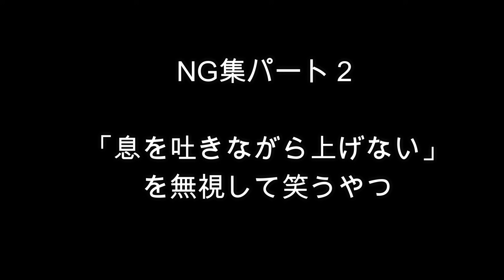【ダンベルフライ】初心者が肩を怪我せず、大胸筋を鍛えるフォーム解説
【目次】

178cm　77kg　XLサイズ着用
5%割引コード【TARO05】

ーーーーーーーーーーーーーーーーーーーーーーーーーーーーー 【トレーニングラボホームページ】

ダンベルフライは、ベンチプレスと違い大きな可動域をとりやすい種目になります。
大きな可動域故、肩に負担がかかることが多いので、ぜひ肩の痛み、違和感がある方は参考にしてみてください！

肩の痛みの改善にはこれらのストレッチを試してもらうのもオススメです！

【肩インピンジメント】肩の痛み、ゴリゴリ音を改善する地味にきついリハビリ方法【野球肩】

・骨格から考えるトレーニングフォーム
・ストレッチ、コンディショニング方法